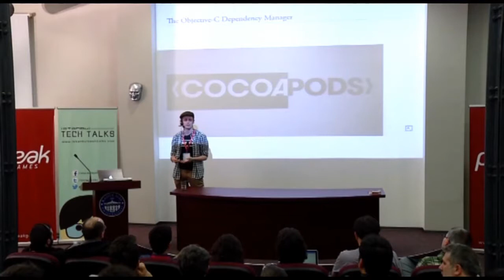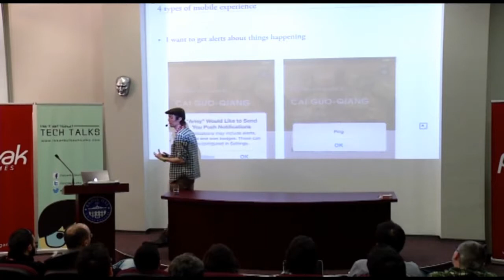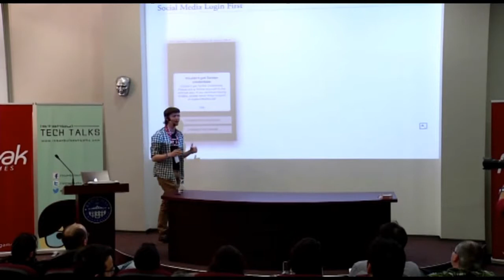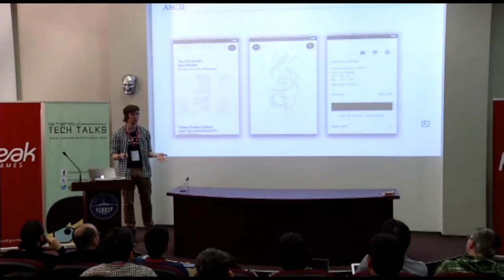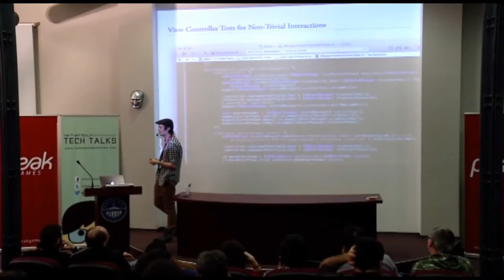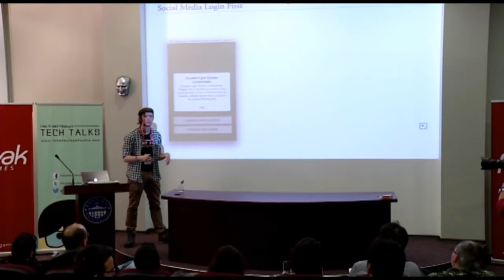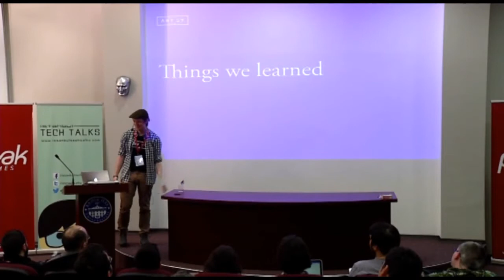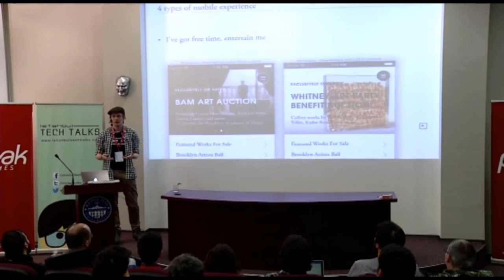Orta Therox - Being nice is nice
Slides: When Artsy released a mobile app we had to re-think how we .

Orta is an iOS developer at Artsy, empowering anyone with an iOS device to explore the art world, as well as making the portfolio app for galleries around the .

Videoproduction: REBELLAB - audiovisual narratives .